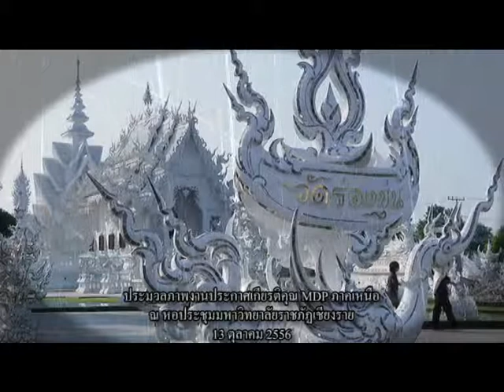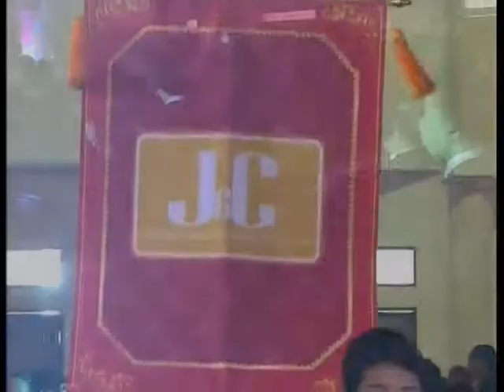ประมวลภาพงานประกาศเกียรติคุณ MDP ภาคเหนือ